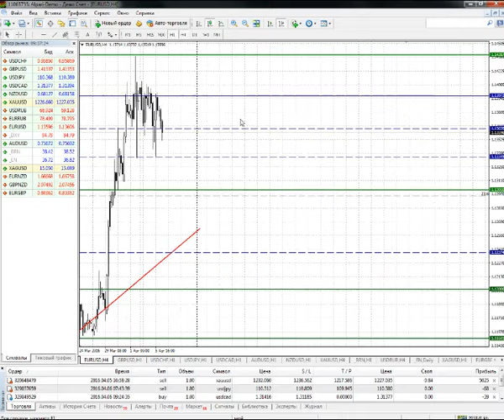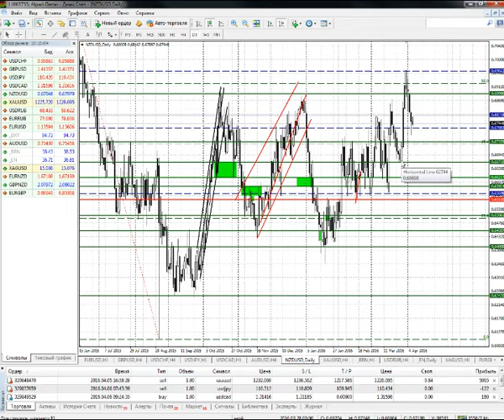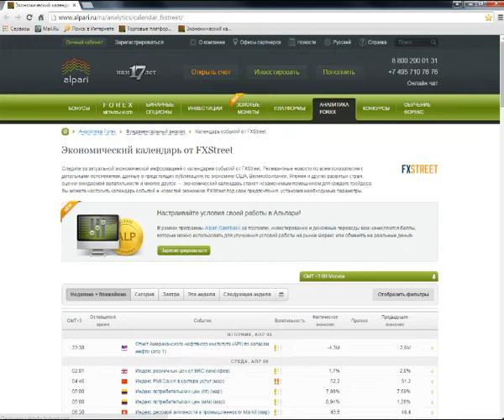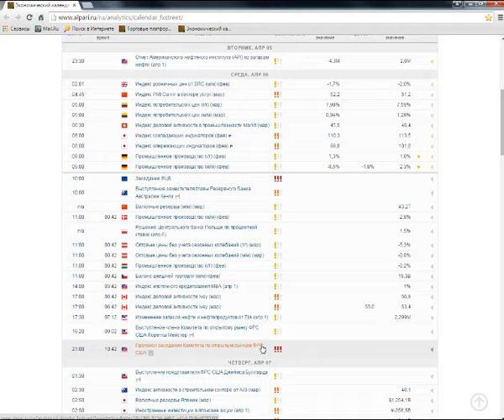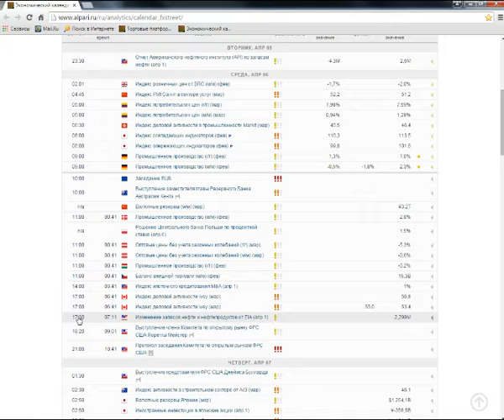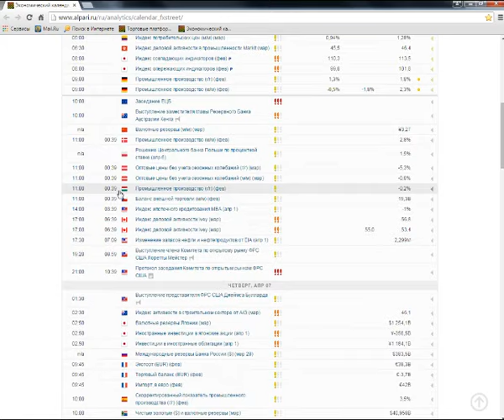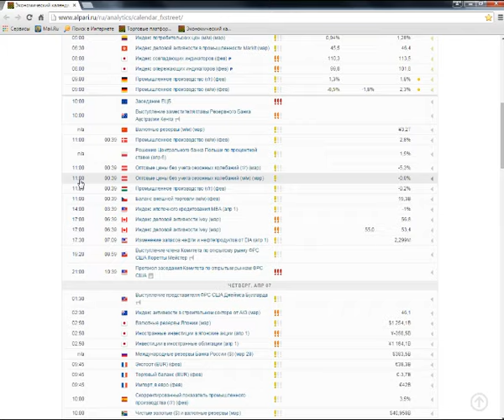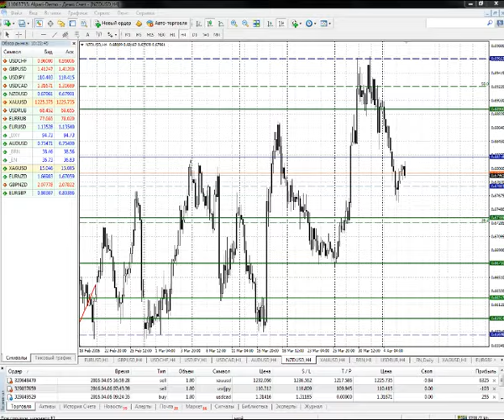Анализ основных валюных пар за 06.04.16 Часть 1